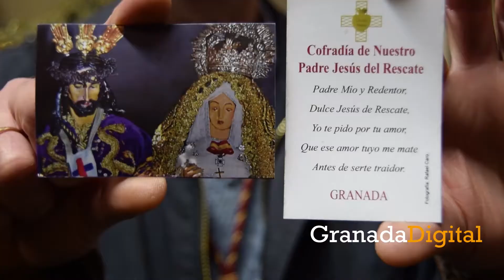Procesión Infantil Hermandad del Rescate de Granada 21-03-2015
Un año más, como ya es habitual, la Cofradía de Nuestro Padre Jesús del Rescate procesionó por su barrio con los pasos en miniatura pertenecientes al grupo joven de la Hermandad